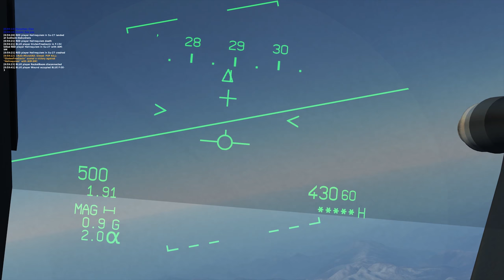=RvE=MicroVAX;M2000c;Sukhumi Hills Cop;Operation Bison@104th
=RvE=Jman, =RvE=Cisco and I set out to protect the hills north of Sukhumi, with mixed results. :D